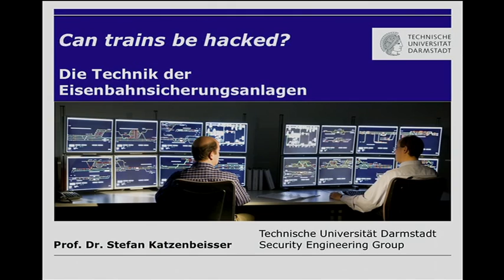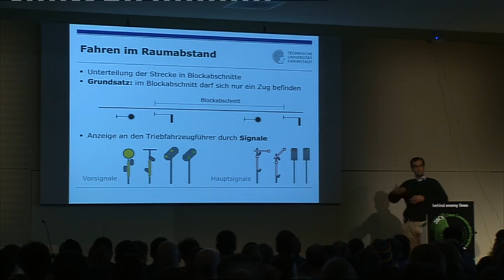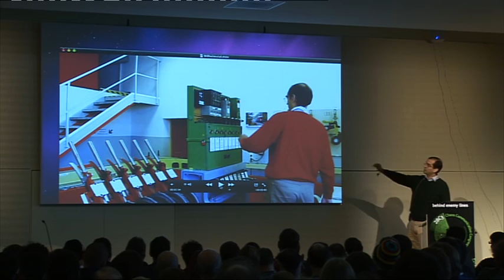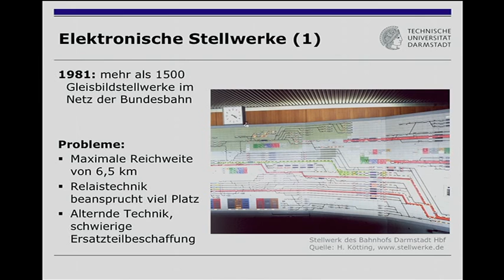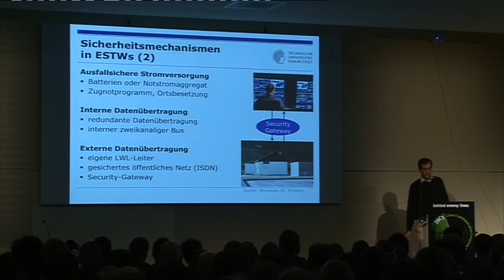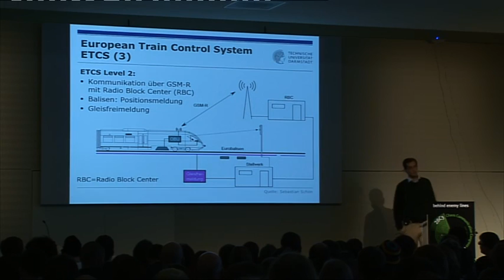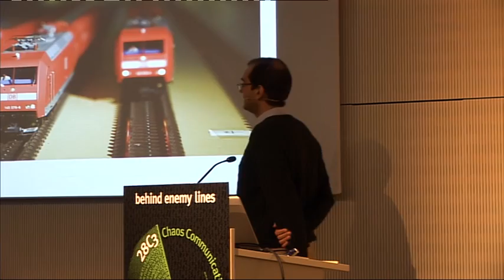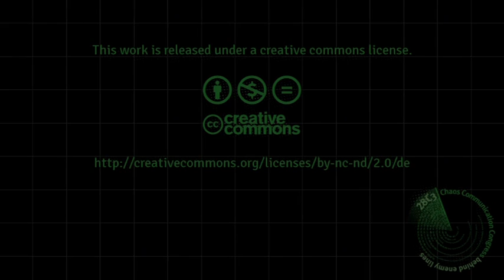28c3: Can trains be hacked? (german)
Stefan Katzenbeisser: Can trains be hacked?
Die Technik der Eisenbahnsicherungsanlagen

Warum sind Züge sicher unterwegs? Wie werden Zusammenstöße trotz der Gefahr eines menschlichen Fehlverhaltens vermieden? Und was hat das alles mit IT-Sicherheit zu tun?

Der Vortrag beleuchtet die mehr als 130-jährige Geschichte der Eisenbahn-Sicherungstechnik, diskutiert die Grundbegriffe des sicheren Eisenbahnbetriebs und erklärt die Funktionsweise der verschiedenen Stellwerkstypen, die im Netz der Deutschen Bahn verwendet werden. Neben den ältesten (jedoch immer noch in großer Stückzahl vorhandenen) rein mechanischen Bauformen besprechen wir sowohl die Gleisbildstellwerke, die auf Relaistechnik basieren, als auch die modernen rechnergestützten Stellwerke, die immer größere Verbreitung finden. (Und wir besprechen anhand von Untersuchungsberichten des Eisenbahnbundesamts warum doch hin und wieder Unfälle passieren).

Während mechanische und elektrische Sicherungsanlagen in sich geschlossene Systeme sind, nutzen künftige Anlagen zunehmend drahtlose Kommunikation. Die Sicherheit der Fahrgäste hängt daher auch von der Sicherheit der zugrundeliegenden Kommunikationsinfrastruktur ab. Im Vortrag gehen wir daher der Frage nach, wie die künftige Generation der Sicherungsanlagen abgesichert sein wird, welche neuen Bedrohungsszenarien entstehen und ob daher der "Zug der Zukunft" gehackt werden kann...